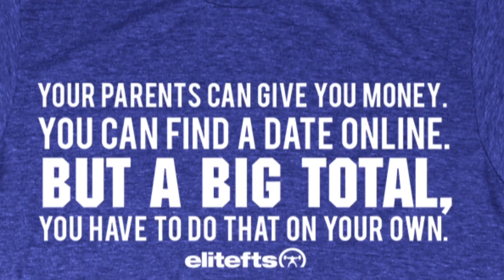Ben Pollack Deadlifts 725lbs For Reps | elitefts.com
We DO NOT Claim to own the rights to this music